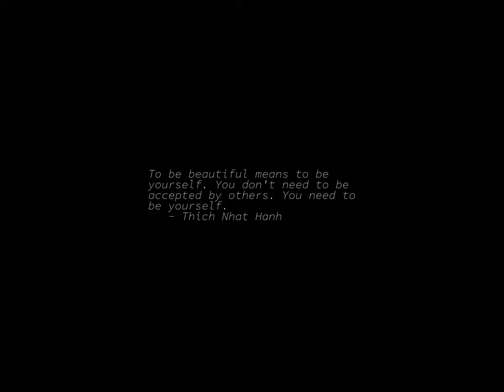Sunrise Time-lapse: Friday, November 04, 2022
On this day:
   King William III of Orange born, 1650
   UNIVAC I program predicts Eisenhower victory based on 7% of votes, 1952
   Iranian militants seize US embassy personnel in Teheran, 1979
   Soviet forces crush the anti-communist revolt in Hungary, 1956
   Flag Day in Panama
   Will Rogers Day, USA
   Felix Mendelssohn Bartholdy dies in Leipzig, Germany, 1847
   Gabriel Faure dies from pneumonia in Paris, France, 1924
   Anniversary Day (Marlborough)

Today's random fortune, quote, or snark:
True happiness will be found only in true love.